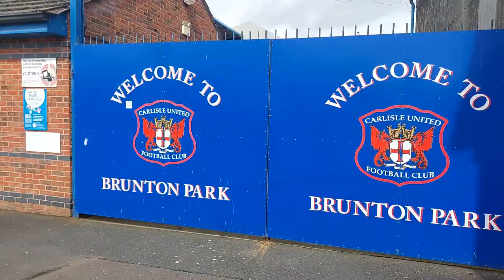SEASIDERS SCORE IN 22 SECONDS!?! | Carlisle Vs Blackpool Vlog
What a shame to score in the first 22 seconds otherwise we probably could've kept it 0-0 and give a decent result to the home crowd 💙🤍

Next Up is Wycombe (h) 🪑